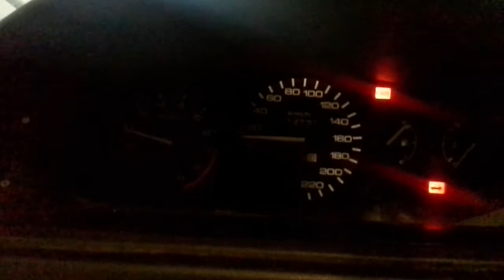B16a2 leerlauf probleme. ..